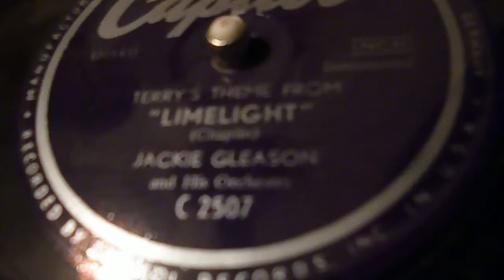How to clean up old records - Just play them!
They are made to last so just playing the records is a good way to clean them up.. and also, they are made to be played and enjoyed.

Terrys Theme  from the Movie "Limelight" by Charlie Chaplin. Jackie Gleason and his Orchestra. C 2507. Capitol.